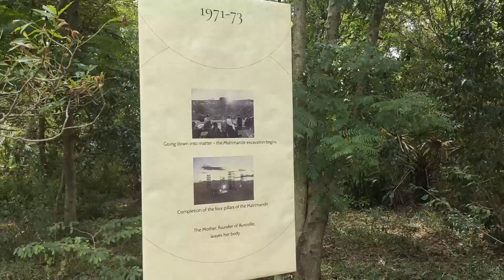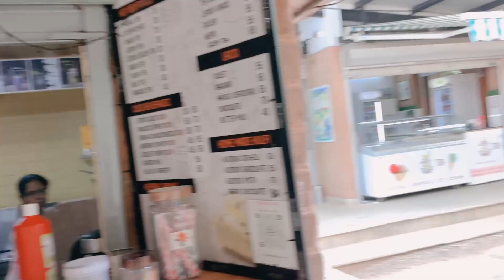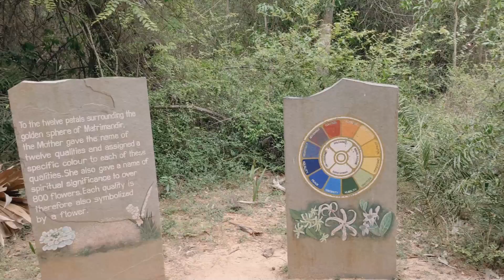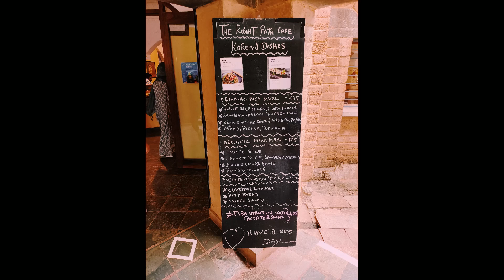The Auroville Vlog | Things to do in Pondicherry | Punjabi Couple in Chennai | Vlog-3 | Pondy Trip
In this Vlog, we explore the world of Auroville, which is a very unique concept of living.

Conditions to stay in Auroville:
1. To be convinced of the essential unity of [humankind] ... and to have the will to collaborate for the material manifestation of that unity.
2. To have the will to collaborate in all that furthers future realizations.
3. The material conditions will be worked out as the realization proceeds.

Do let us know if you have any feedback and we will definitely work on it.